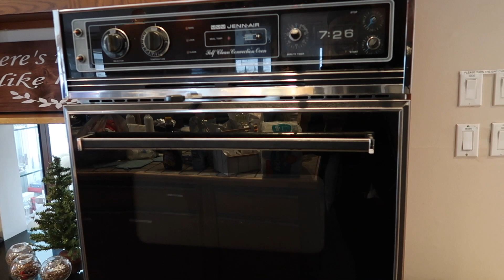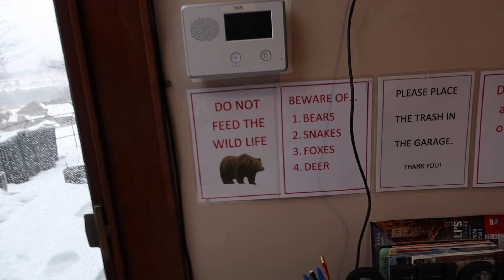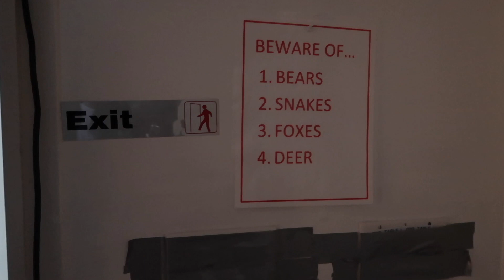$700,000 Christmas Vacation house tour!!!!!!!!!!!!!!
Hello everyone, we are the tribe of Adam. Welcome to our family and everyday life. We hope to inspire you and your household with content that will always make you laugh and appreciate faith, family and friendship. We, the tribe of Adam believe that love and happiness should always be the forefront of family. Although our father the late Pastor Adam L. Thourogood has transitioned on from his earthly home, We still remain close as a family and honor what he and our mother, Charmyn Thourogood taught us. Be sure to Stay Tune, Stay Lit and Stay Live with the tribe of Adam as we bring Happiness from our home to yours.